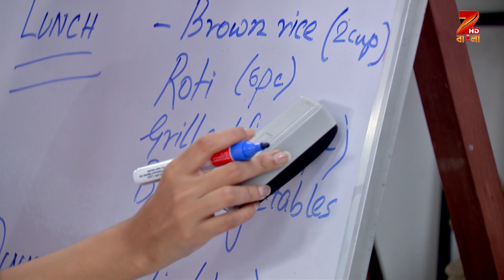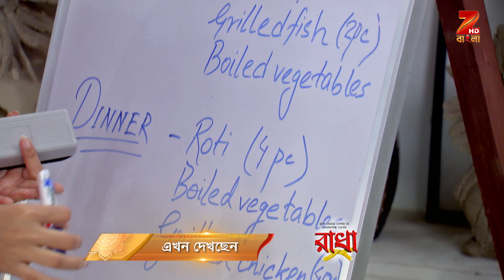Radha - Best Scene - 331 - Aemila Sadhukhan, Ravi Shaw, Rupsha Chatterjee - Zee Bangla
Radha is a Bengali romantic drama television series starring Aemila Sadhukhan, Ravi Shaw and Rupsha Chatterjee. The story revolves around Radha, an overweight girl, who is hated by Raj, a fashion designer. However, when circumstances force them to get married, they must learn to love each other.